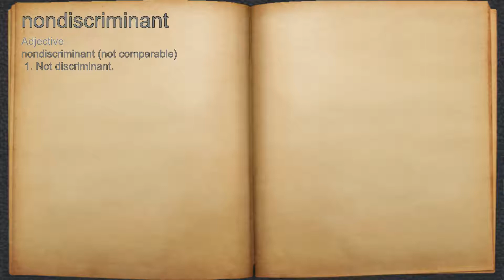What does nondiscriminant mean?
A spoken definition of nondiscriminant.

Intro Sound:
Typewriter - Tamskp